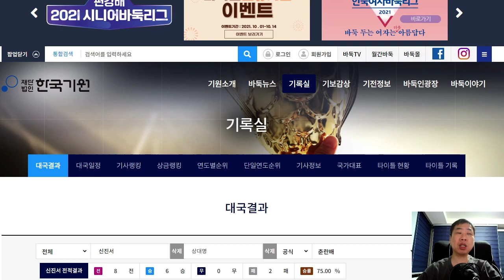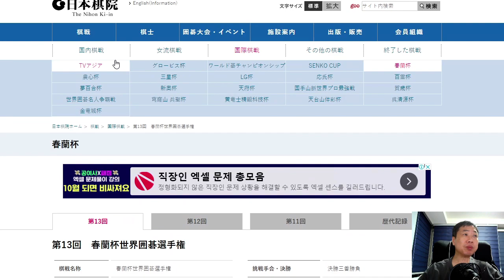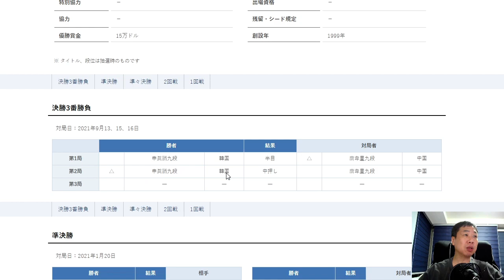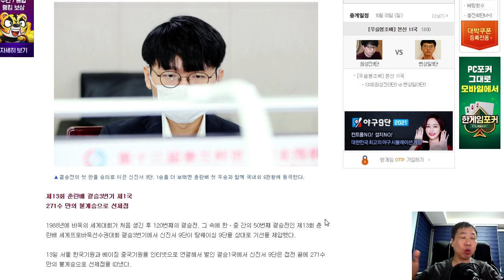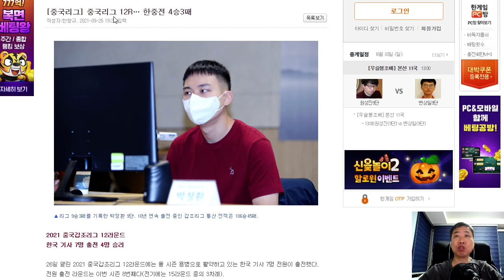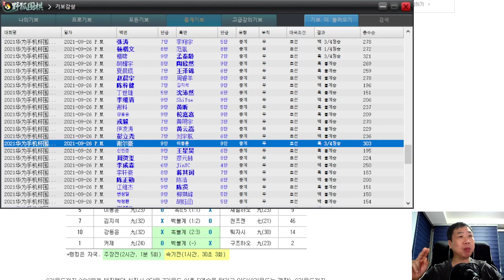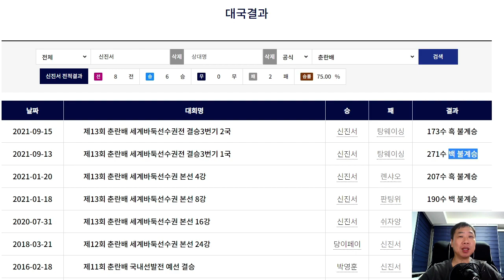한국기원은 반집승을 왜 불계승이라고 기록할까? - 바둑 이야기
한국기원에 중국 주최 바둑대회의 정확한 기록을 요청하는 바입니다.

중국에서 주최하는 바둑대회는 중국 규칙을 정확히 이해하고, 또 중국에서 발표하는 결과를 인용하는 것이 옳다고 생각합니다.
현재 한국기원에서는 춘란배와 중국갑조리그 결과를 잘못 올려놓은 것이 있습니다.
물론, 다른 기록에도 오류가 있는 부분이 있겠지만 제가 전부 살펴볼 수는 없습니다.
일단 두 개의 예를 들었습니다.
하루 빨리 오류가 시정됐으면 좋겠습니다.